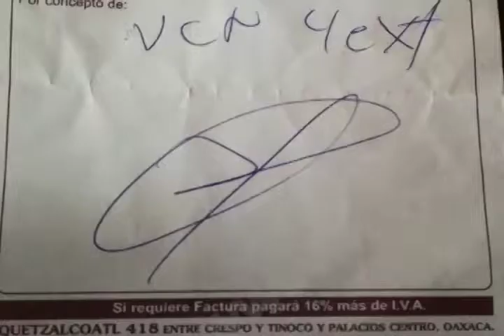Pide Ivonne Morales ayuda para lograr combatir el síndrome de Guillain-Barré que padece su mamá